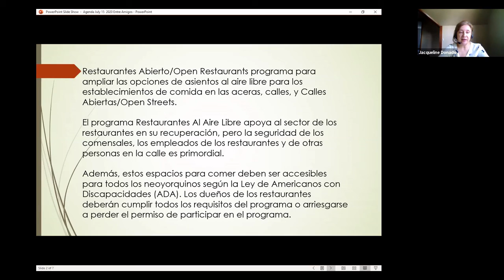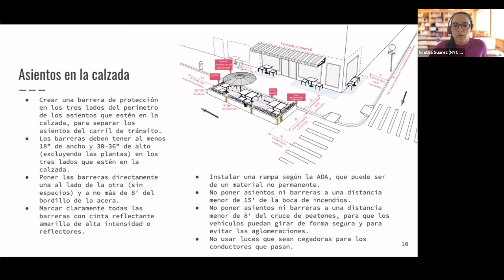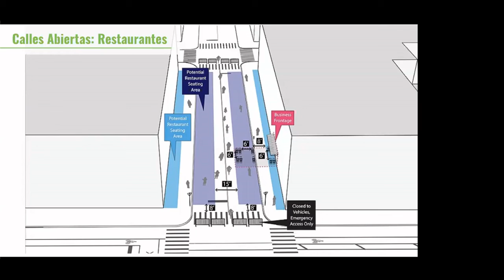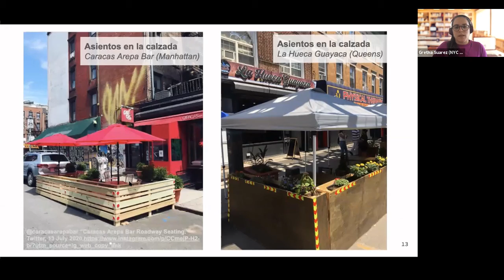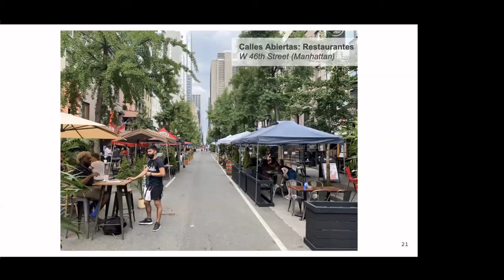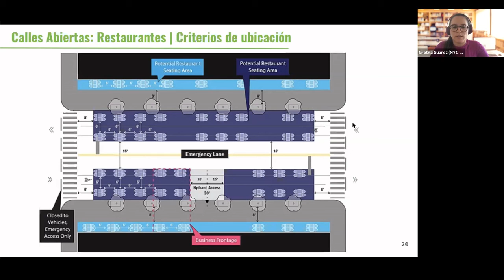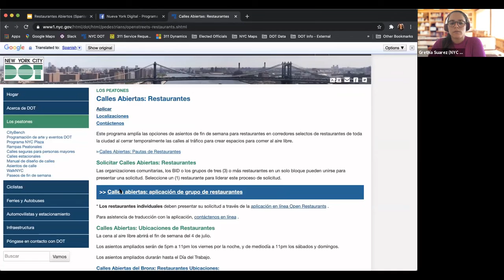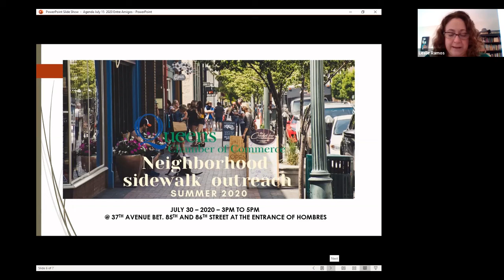Seminario del programa Restaurantes Abiertos/"Open Restaurants"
La ciudad de Nueva York ha lanzado el programa de Restaurantes Abierto/Open Restaurants para ampliar las opciones de asientos al aire libre para los establecimientos de comida en las aceras, calles, y Calles Abiertas/Open Streets. Únase al Departamento de Transporte de Nueva York para un seminario web informativo sobre las opciones disponibles para los restaurantes interesados en expandir cenas al aire libre temporalmente. También habra oportunidad para responder preguntas de la audiencia durante la sesión virtual.